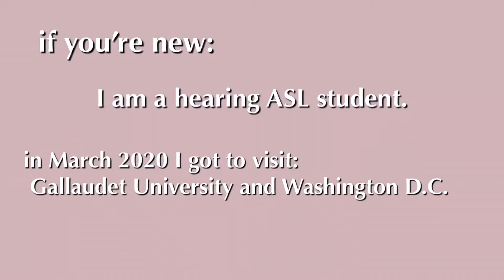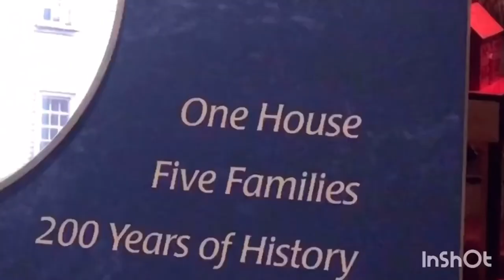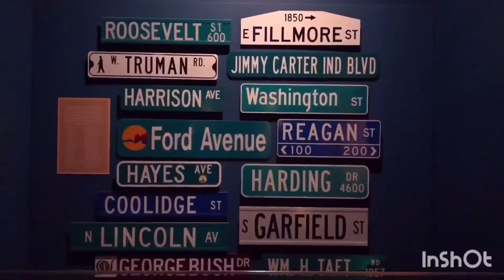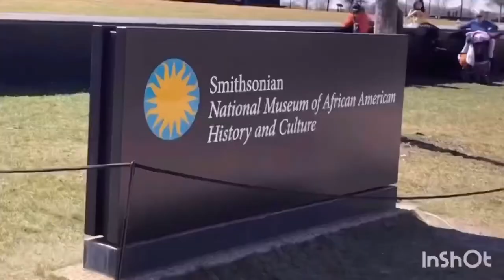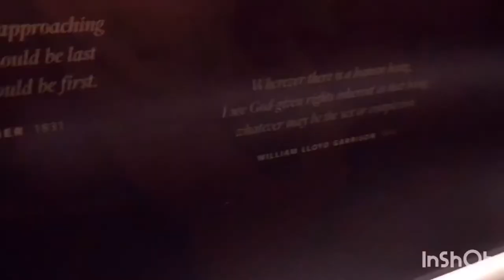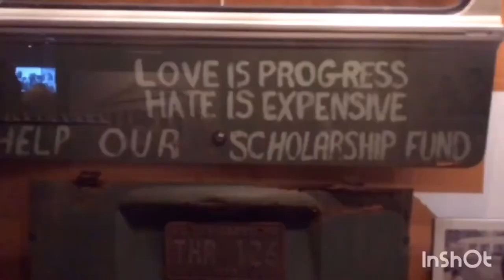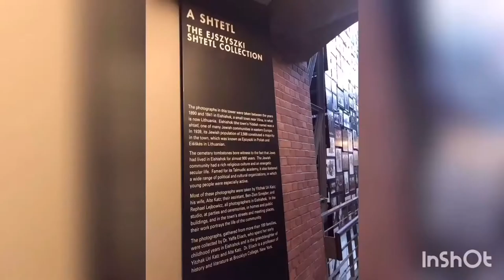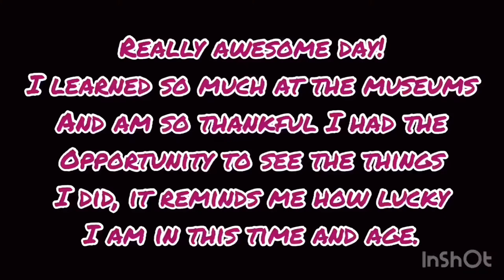Visiting the Smithsonian Museums - in Sign Language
Welcome to the third day of my Culturally Immersive ASL trip to Gallaudet. I am a hearing college student learning ASL!
Let's reflect back to March 2020: PRE-COVID
I'm spending a week without any speaking---all of my communication will through using ASL only!

Our third day covers my first time visiting the National Museums including: the Smithsonian Museum of American History, The Holocaust Museum, and the Museum of African-American History. It was amazing! I learned so much about our country and the people who are a part of its history and present. It was also really incredible to have these experiences while communicating entirely in American Sign Language.
I think my favorite parts were learning about the Star-Spangled Banner and first American Flag with the stars and stripes, and the Holocaust museum. It was incredibly sobering but so moving and what a testament to the millions of people who's lives were lost. If you ever have the opportunity to go don't miss it. Again, I really enjoyed communicating in entirely ASL as it added to the reverence of the place.

Note: I’m still learning ASL, my signs and grammar are not perfect. Thank you for your patience.